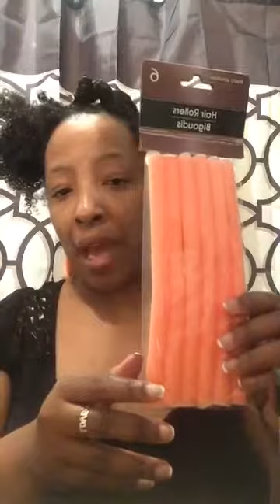How I Do My Flexi Rod Set On My Natural Hair Pt.1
Hello Naturals. I'm coming to you today with another video in a 3 part series showing how I did my Flexi Rod Set. And as a matter of fact this was my first time doing it so y'all bear with me..Lol!! I'm showing all the products I used to achieve this style also. I hope this video helps someone on achieving low manipulation/maintainence styles.